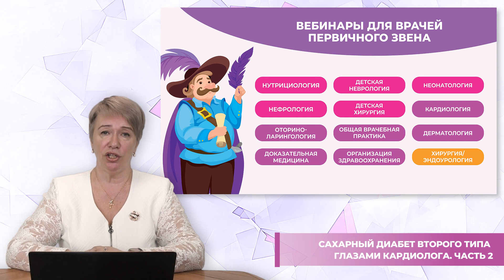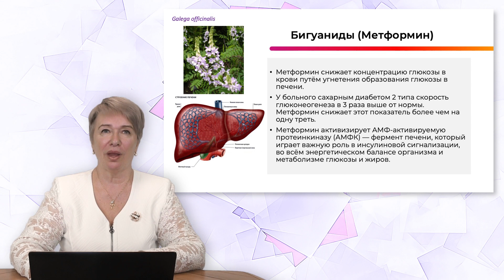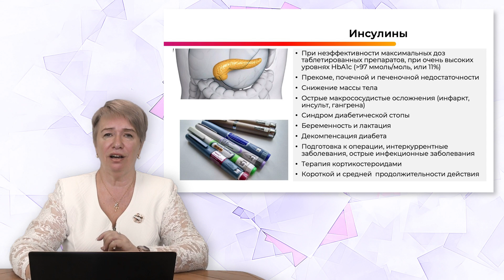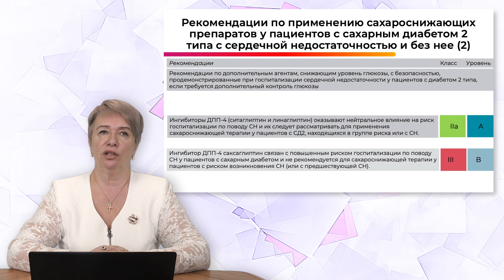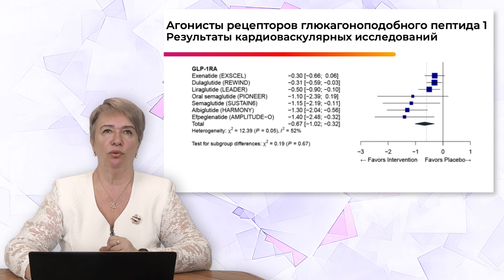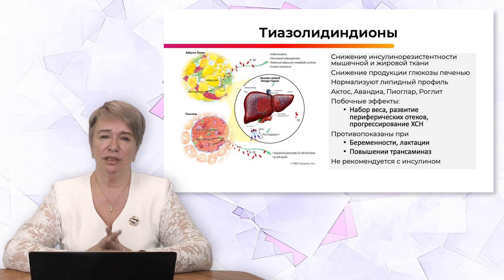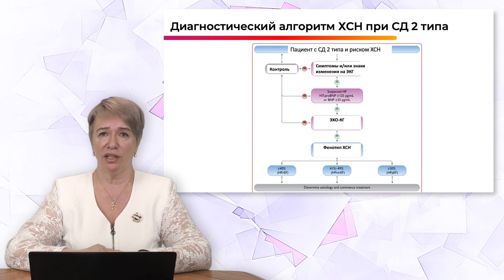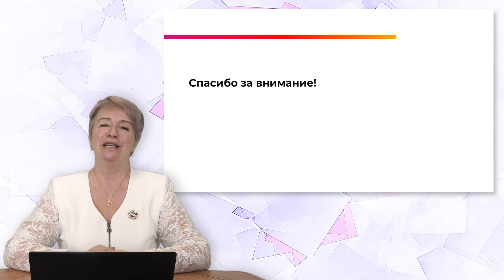08.10.23 18:00 Сахарный диабет второго типа глазами кардиолога Часть 2